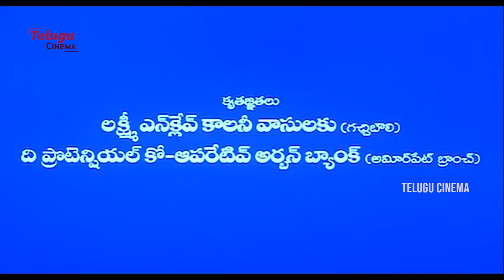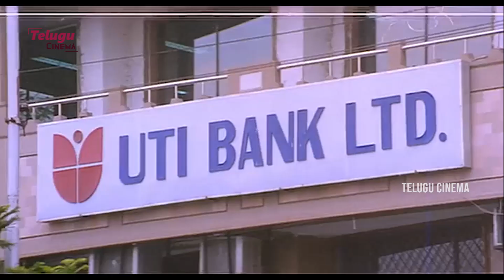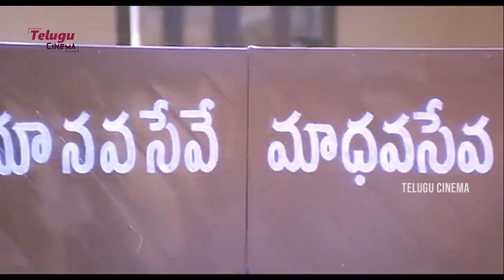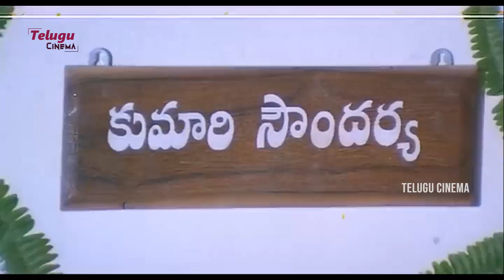Vadde Naveen And Maheswari Family Entertainer Telugu Full HD Movie | Pelli Movie | Telugu Cinema